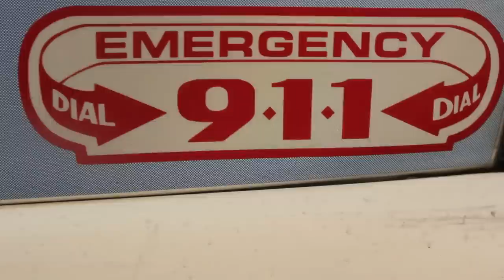Rafael Medina ft. Ton Toe - Color Of Your Consciousness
This is the 3rd single from my mixtape Good Weed and Good Music . Me and my dude Ton Toe from Last Nite Ent. Big Truck we collab of a track and we know you will enjoy the video . No disrespect to the NOPD but we had fun .